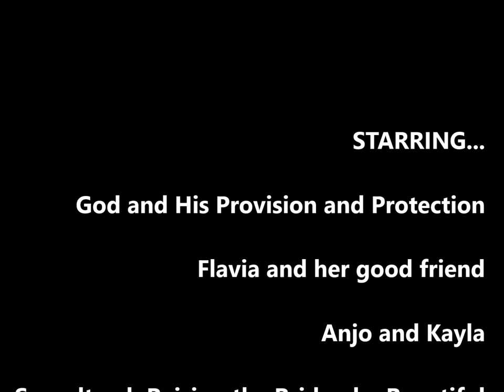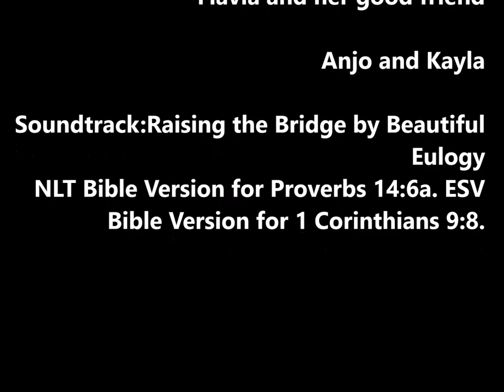A Trip in the Nature of Rio De Janeiro-Christo Redentor Monument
Welcome to the nature of Rio de Janeiro as we venture to the top of Corcovado mountain where a famous statue is situated at 700 meters or 2300 ft high. The design of the Christ Redeemer statue was made in the mind of French sculptor Paul Landowski and built by Brazilian engineer Heitor da Silva Costa. We were able to go half way by van at an affordable cost thanks God, and the rest we did on foot. SUPER FUN. God's grace was shown every part of this journey even though the end got quite challenging. But we praise Jesus for the experiences God gave us to learn a lot through as a couple! Let's keep walking through the jungle of life where the Lion is the King of Kings;-)

One of our key verses:  Jesus said to them again, “Peace be with you. As the Father has sent me, even so I am sending you." John 20:21

The song in this video is "Raising the Bridge" by Beautiful Eulogy. All theirs!